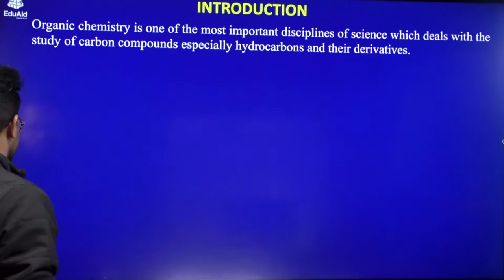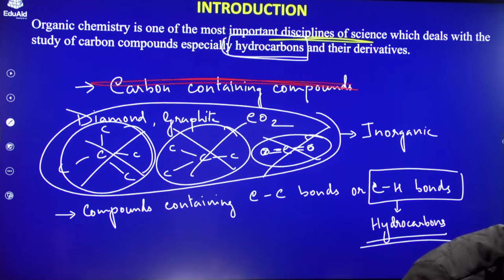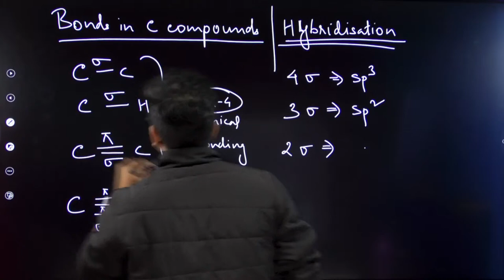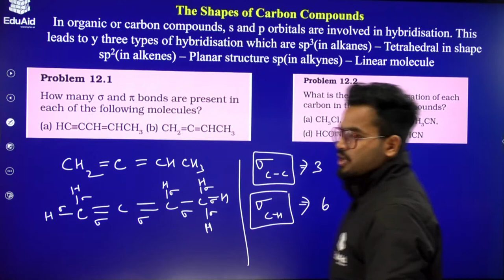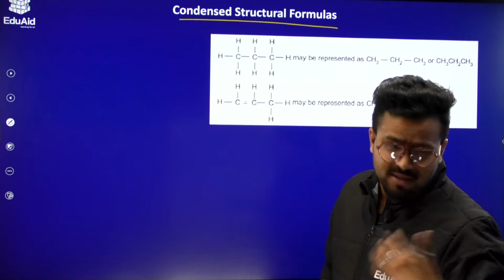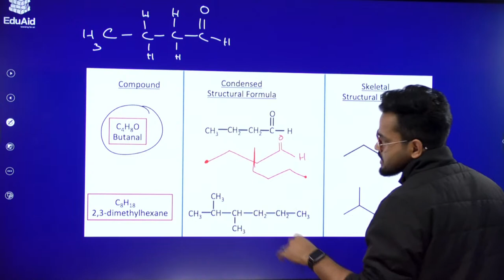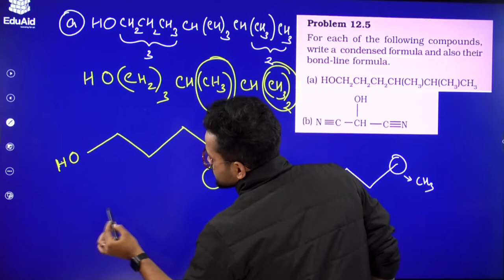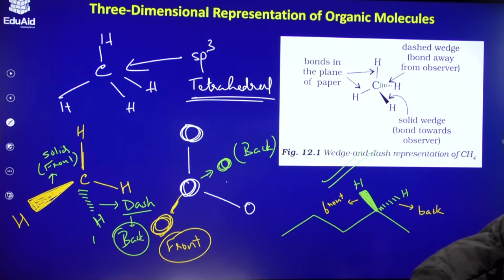Introduction | Organic Chemistry- Some Basic Principles | L1 | Dhruba Sir | Class 11 | JEE | NEET